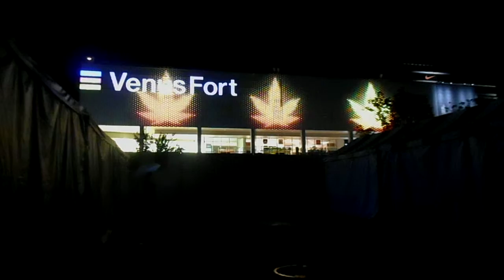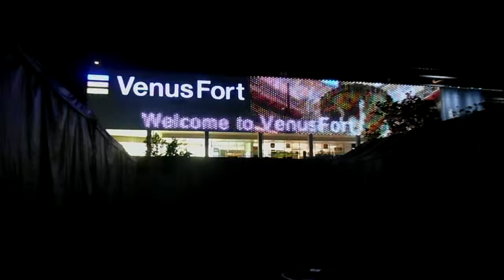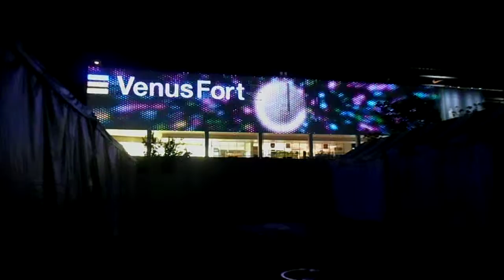DSCN1295お台場 実物大 ユニコーンガンダム20170928夜